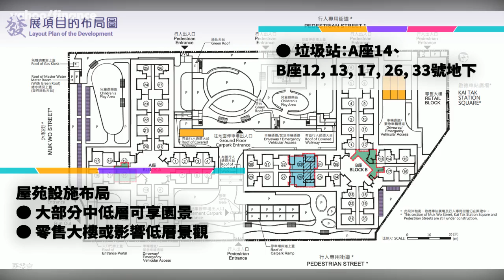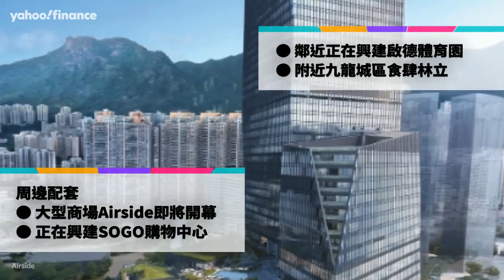居屋2023｜解構啟悅苑 售樓資料｜Yahoo Hong Kong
居屋2023售樓資料簡介已在房委會網站發布，本影片就解構今期被市場認為最搶手屋苑啟德啟悅苑的各項資訊！